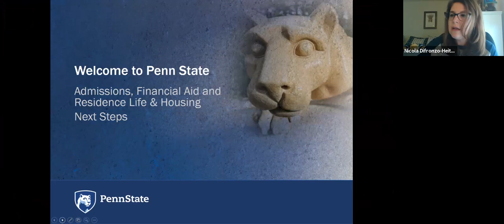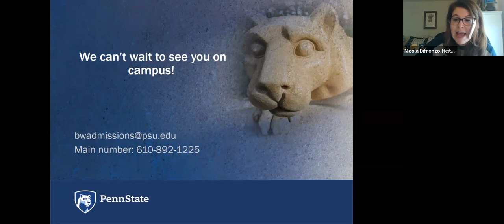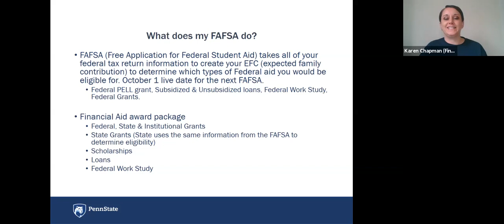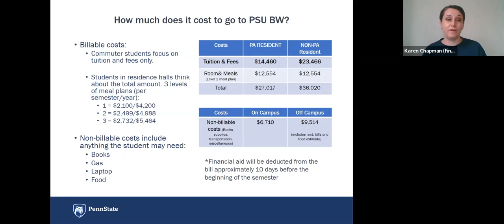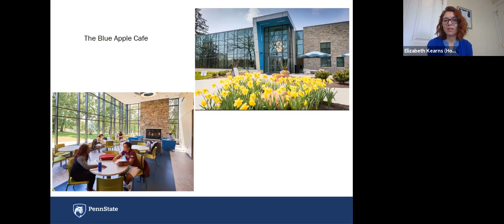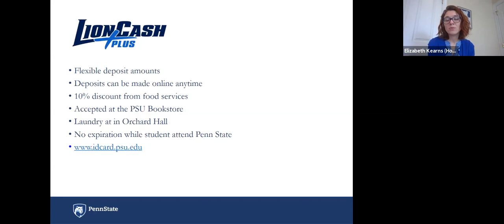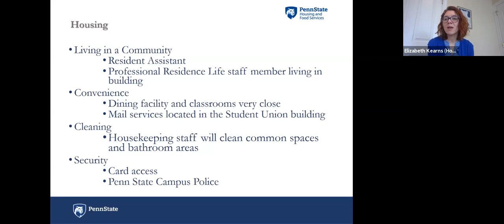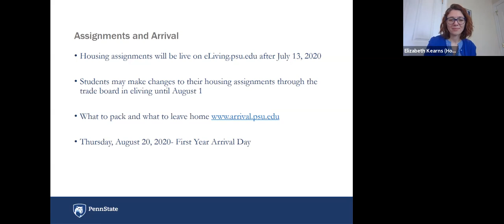Virtual Accepted Student Day: Admissions Panel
Join our Admissions and Financial Aid teams along with faculty, staff, and current students to learn more about Penn State Brandywine. This webinar is for students who have been offered admission to Brandywine for the 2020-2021 school year.